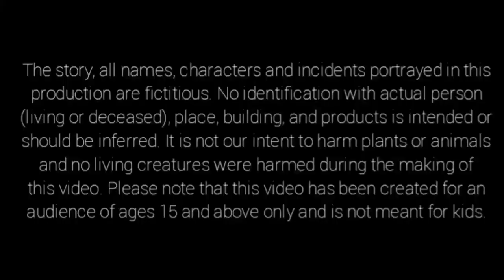ଯାଦୁଇ Hair Color | Odia Stories | Odia Moral Story | Odia Gapa | New Story Cartoon | Chamak Tv Odia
Welcome to the "Chamak TV-Odia" YouTube channel.

✿ The following video contains some Horror and adult Elements and is suitable for a mature audience (16+).